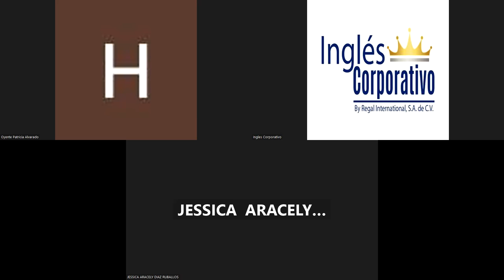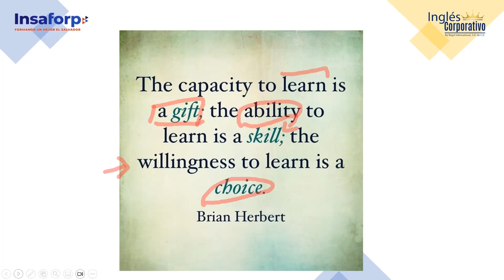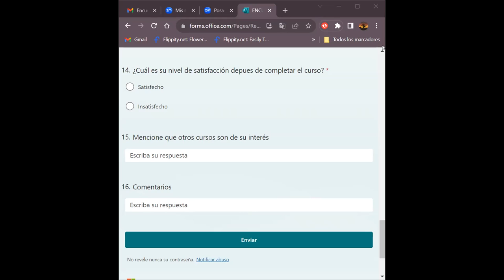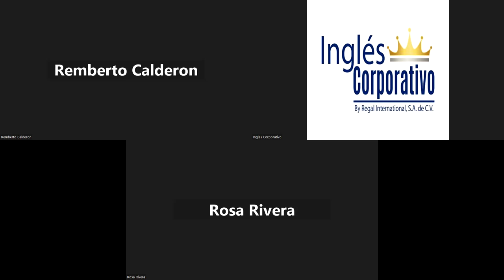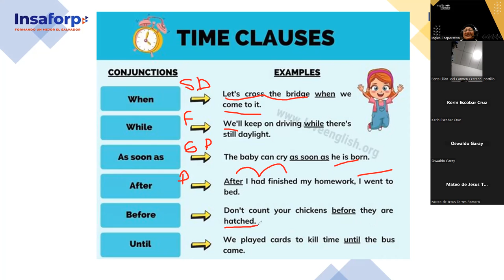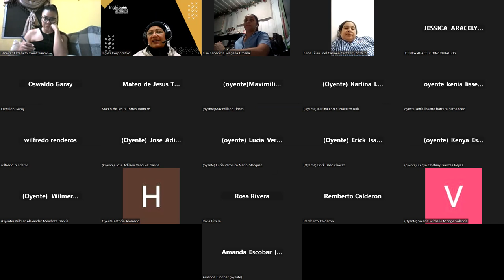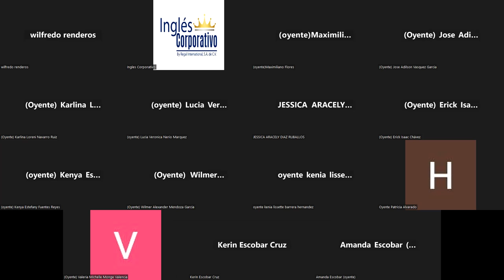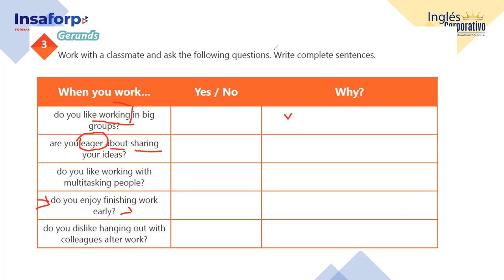SESSION 20- 11/12/2023- IC29750-0025-2023-SOSA- HOW TO USE TIME CLAUSES